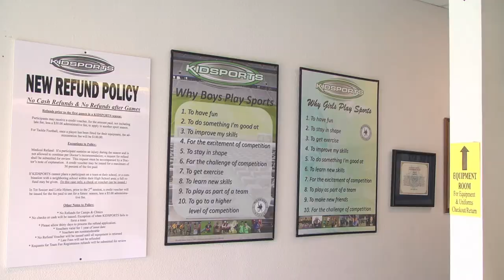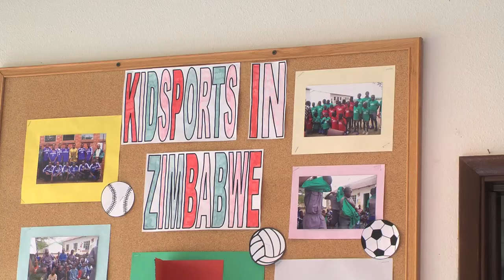Oregon News-Bev Smith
This is Erik Gundersen's package on former Oregon Duck Women's basketball player and coach Bev Smith. This was part of a recurring segment in the sports segment called "Where are they now?" following up on former Oregon athletes.